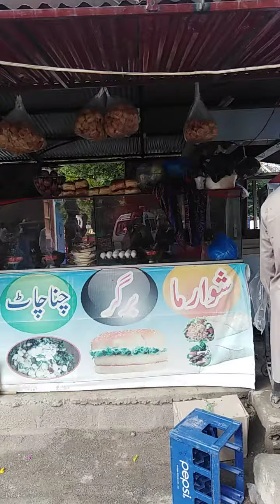عبیداللہ ہرنوئ پارک ایبٹ آباد 15.07.2022